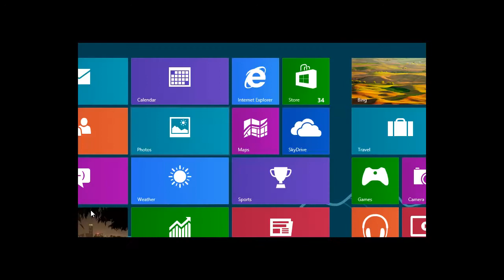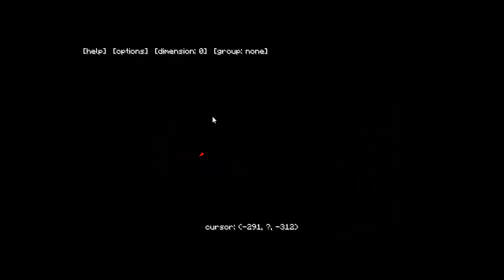Minecraft - village raid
My crews channel

My Facebook, twitter, and myspace page